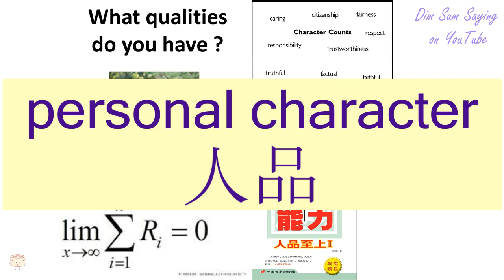"PERSONAL CHARACTER" in Cantonese (人品) - Flashcard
[yan4 ban2] "PERSONAL CHARACTER" in Cantonese (人品) - Flashcard. Additional information about the word: personal character.